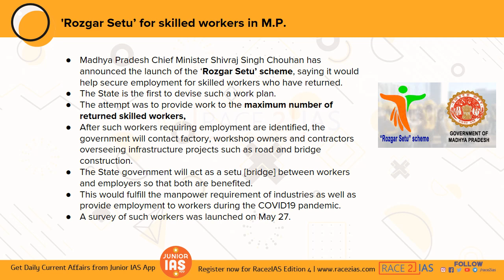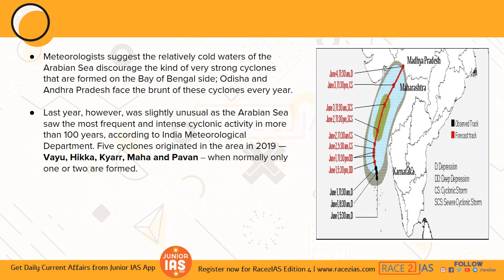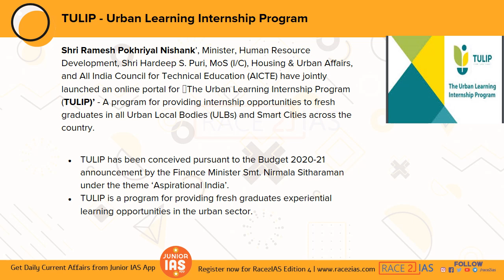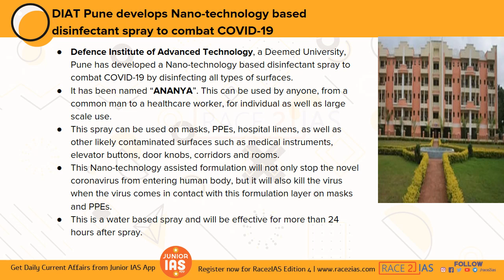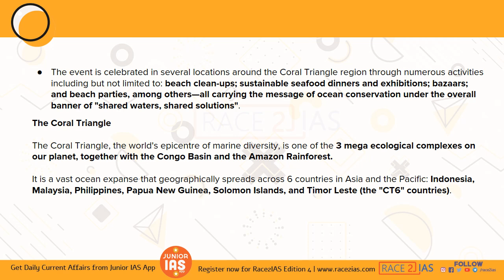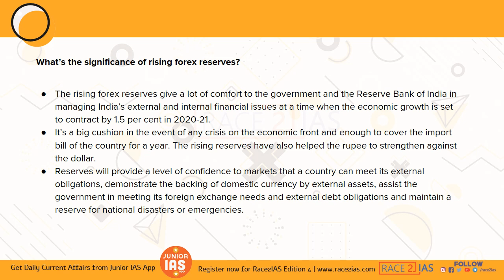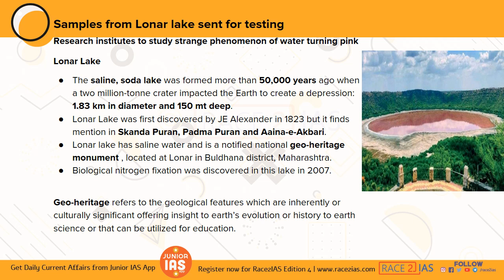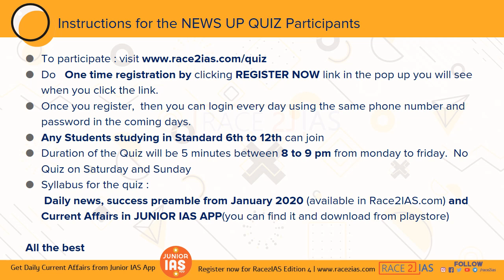100 Important Current Affairs June 2020 | Part 1| UPSC IAS KAS SSC RRB | School| College |Simplified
Most important 100 Current Affairs from June 2020 useful for Race2IAS | UPSC | IAS | SSC | RRB | IBPS | EPFO and all government exams powered by Race2IAS. In this episode we deal with Current affairs from June 1-15. (Part 1). Part 2 will be released on July 1
The show is useful for school and college students preparing for Race2IAS and other scholarship exams. The content is most useful for IAS UPSC aspirants, students preparing  for KAS Kerala Administrative examination, SSC, BANK and government exams .

Major CurrentAffairsnews Topics covered

Why Uttarakhand will have a second capital in Gairsain

Governor Baby Rani Maurya giving her assent for declaration of Bhararisen (Gairsain) in Chamoli
Government implements Shekatkar Committee recommendations related to creating border infrastructure

What is nature Index?

Flood Warning system-iflows Mumbai

India-Nepal Dispute over kalapani, Lipulekh,linpiyadhura

🎉🎁Join Race2IAS online foundation course for school and college students

Make your lockdown days much productive with  best civil service trainers.
Join now in our new Online Civil Service Foundation batch

📋50 hr. Live classes
📋One year mentorship and online support
📋Special focus on news paper reading
📋Notes and Free E-books

💴Fee : Rs 3500/-(only for limited period)

Participate in Newsupquiz and Win Exciting prizes
Open to all school students.

Important news of june 2020
June 2020 important events
June 5 environment day